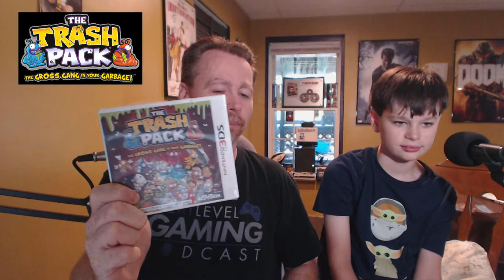NLG Retro: Video Games Monthly Unboxing With Seth and Mike - July 2021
Seth and Mike are back! The Video Games Monthly Box for the month of July has arrived! Mike Mullis and his son Seth dive in to see what retro​ goodies they have sent this month!!

00:00 Welcome
05:45 Unboxings
18:30 Wrap-Up

Show YOUR support for The Original Next Level Gaming by purchasing some merch!
All merch proceeds go to our Graphic Designer, Jay Williams, who is responsible for almost all NLG's graphics.

Watch Episodes of The NLG Show here and catch us live every Thursday night at 9pm EST

Join the "Friends of NLG" to gain access to custom emojis, and sneak peeks of new videos before they go public!